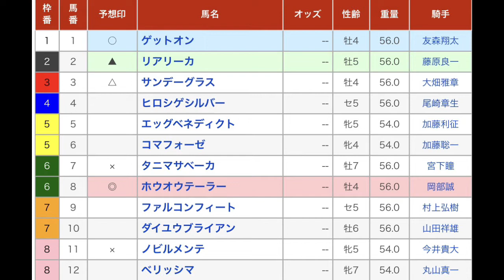尾張名古屋杯（Ｐ） 直感予想！ 名古屋競馬場 第10レース 2022年1月3日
名古屋競馬場のメインレース、尾張名古屋杯（P）を予想します